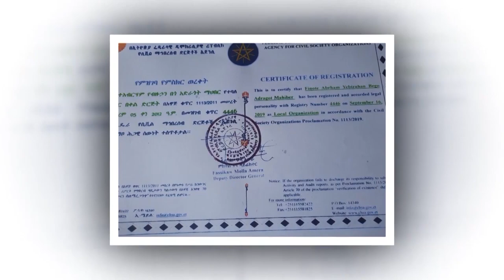የእግዚአብሔር መልአክ በሚፈሩት ሰዎች ዙሪያ ይሰፍራል ያድናቸውማል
በአቃቂ ፋንታ ደብረጽጌ ቅዱስ ሩፋኤል እና ቅድስት አርሴማ ቤተ/ክ የተሰጠ የስብከት አገልግሎት